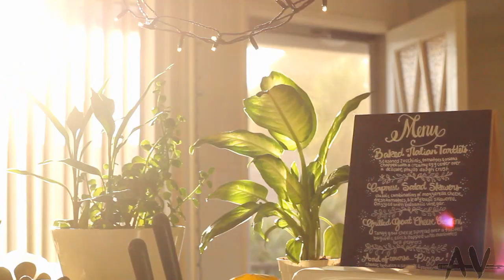Joey Pecoraro - To be Happy 🌸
A slice of sunshine here to lighten your spirits. Here is, Joey Pecoraro

🔥 Follow Joey Pecoraro 🔥
audiovisuals